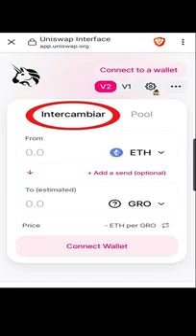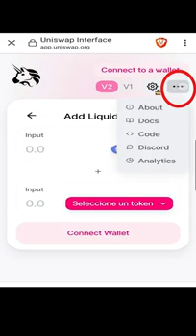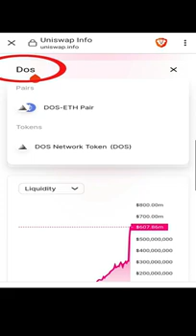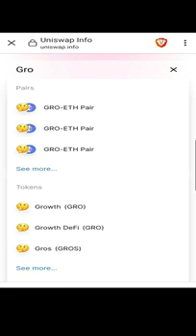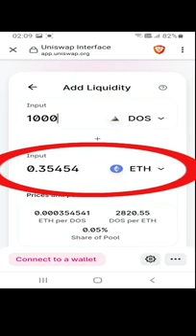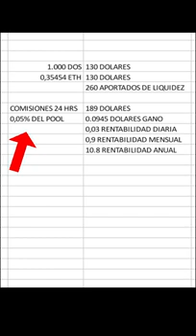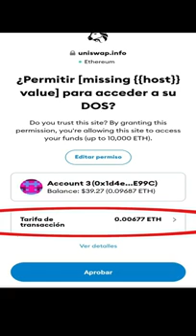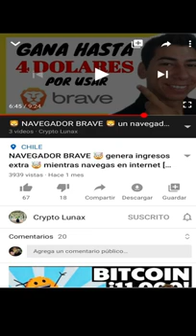Como aportar liquidez 🦄 en UNISWAP 🦄 Multiplica tus token 🦄 tutorial celular 2020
UNISWAP es un exchange descentralizado, que te permite intercambiar token ERC-20 pertenecientes a Ethereum. Hoy vamos a ver como aportar liquidez para así hacer que nuestros token produzcan mas token y  nuestro capital se multiplique en el tiempo.

este es un nuevo video donde corregí algunos errores del video pasado (gracias aquellas personas que me indicaron el error)